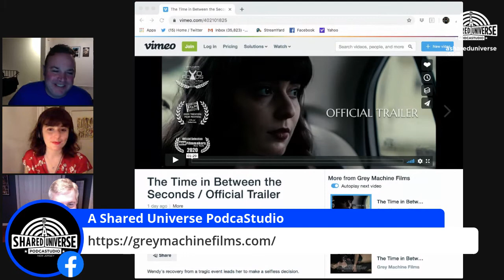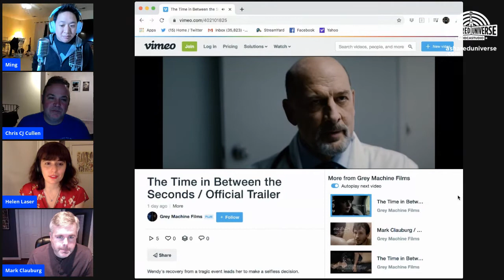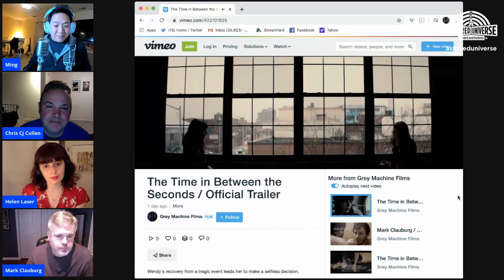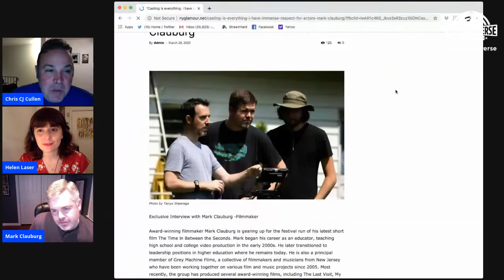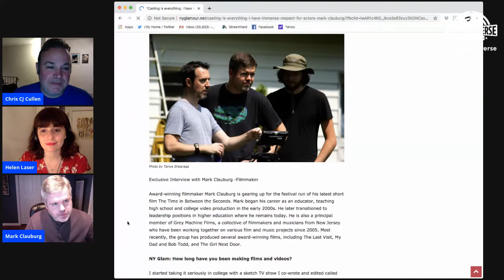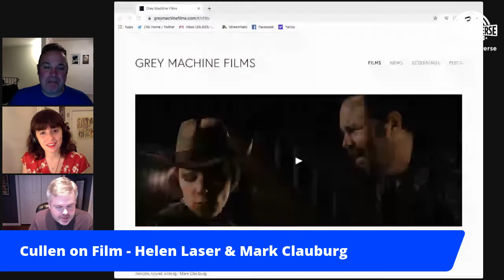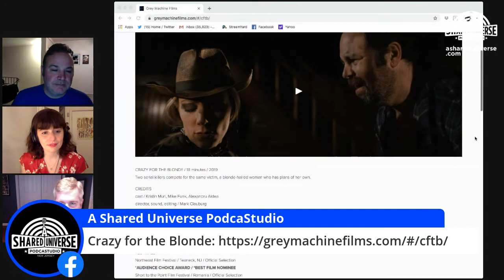Episode 4 Cullen on Film with Mark Clauburg and Helen Laser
Today we talk with the writer and director Mark Clauburg and the main actress Helen Laser of the short film The Time in Between the Seconds.  CJ also makes an appearance in the film as an actor.
They talk about the production of the short and how it is doing in the film festival circuit.